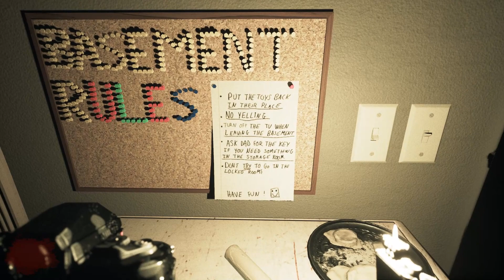Meeting Lucy | Visage - Part 1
No clue what I'm doing